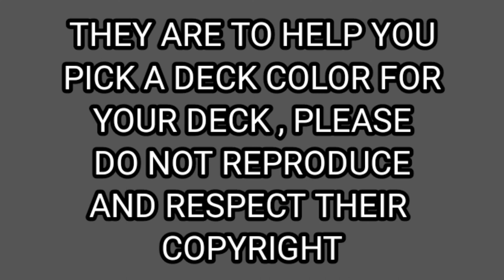SW 3046 PINECONE -DECK COLOR IDEAS - SHERWIN WILLIAMS (PINECONE)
PINECONE HAS BEEN MY FAVORITE DECK COLOR FOR A LONG TIME. I PAINT 300 DECKS ANNUALLY, AND IT'S A DROP DEAD GORGEOUS COLOR.

PINECONE FROM SHERWIN WILLIAMS IS FROM THEIR SUPERDECK COLLECTION AND YOU MAY BE ABLE TO FIND IT IN THEIR ACTUAL COLOR WHEEL AS WELL.

   THE COLOR IS GREAT AT HIDING DIRT AND MUD IF YOU HAVE BROWN COLORED MUD IN YOUR YARD , OR BROWNISH RED, BROWNISH ORANGE,  IT AGES EXTREMELY WELL, AND ALSO IT IS DARK BUT NOW SO DARK THAT IT HOLDS A LOT OF ADDITIONAL HEAT LIKE SOME REALLY DARK BROWN DECK COLORS.

I WOULD CONSIDER PINECONE A TRUE MIDDLE OF THE HEX BROWN, THOUGH DONT LET THE COLOR FOOL YOU , SHE IS A CHAMELEON,  AT TIMES YOU WILL SEE HINTS OF BROWNISH ORANGE , OR BROWNISH RED, DEPENDING ON THE SUNLIGHT , OR AT FULL LIGHT OR SHADE YOU MAY SEE JUST A MIDDLE OF THE ROAD BROWN.

PLUG AND PLAY RATED BY DECKCOLORIDEAS FOR VIRTUALLY ANY BACKYARD DECK IN 🇺🇸 AMERICA WITH NEAR CERTAINTY THAT THE COLOR WILL MATCH OR PLAY WITH SOMETHING IN THE ENVIRONMENT.

NATURAL -  BOLD - GORGEOUS - DIRT HIDE - MIDDLE OF THE ROAD HEAT SPECTRUM - AND PLUG AND PLAY ABILITY

HAVE US RANKING PINECONE AS ONE OF THE SAFEST YET , MOST GORGEOUS DECK COLOR CHOICES YOU CAN MAKE.

GOES WELL WITH CABINS , WOODS , LIGHT SIDING , DARK SIDING , BROWN , BLACK , RED , BLUE , GREEN , YELLOW , AND EVERYTHING IN BETWEEN. .

GO AHEAD.

CHOOSE PINECONE.

IT WILL BE JUST 🙂 👌 FINE

PICTURES ARE COPYRIGHTED AND ON LOAN TO DECK COLOR IDEAS FROM A MAJOR DECK COATING COMPANY, PLEASE DO NOT PRINT , REPLICATE , DISTRIBUTE , OR USE .

THEY ARE TO BEING LOANED TO HELP YOU CHOOSE A DECK COLOR OUT OF KINDNESS.
PLEASE RESPECT THAT.